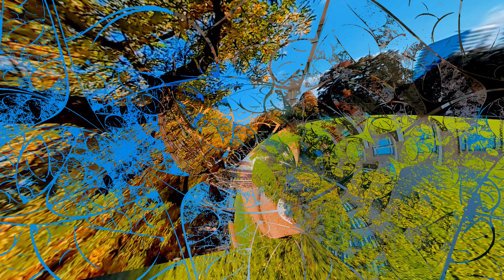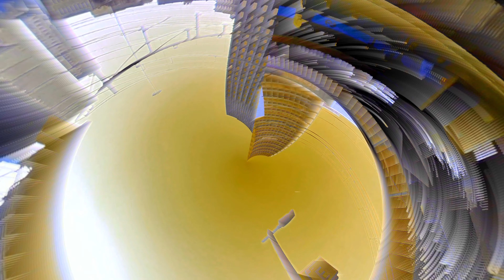Easily Embarrassed ~ Tales of the coin spinner ~ Moon People 🆞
Eindhoven 💗♡💙  Brabant, Koninkrijk der Nederlanden

Te miasto to cud, miód, orzeszki i sto bakłażanów ..(^^,)..